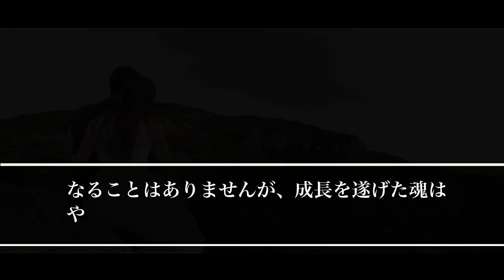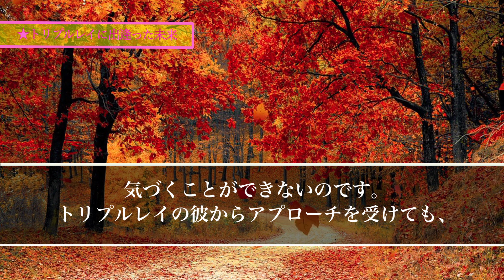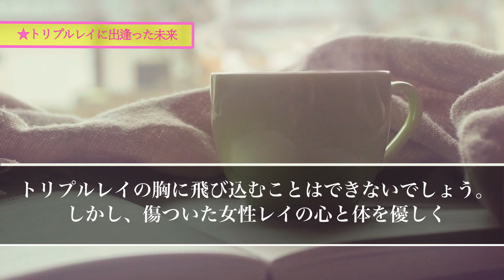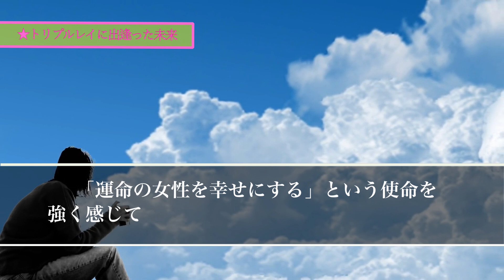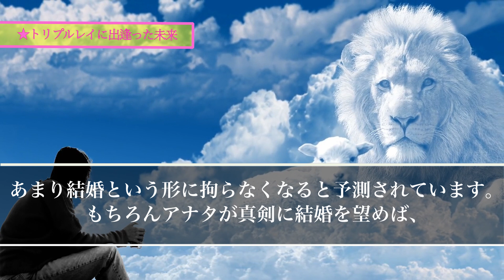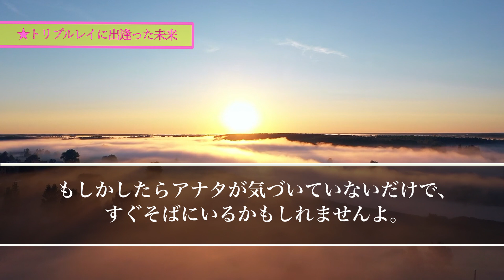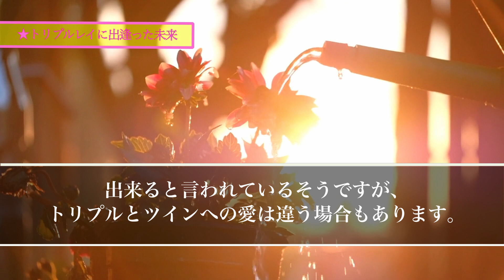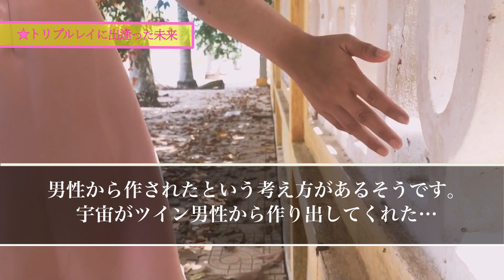【スピリチュアル】真実を知りたいツインレイ女性は覚悟して下さい特別なあなたに訪れる運命の男性レイとの未来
【スピリチュアル】真実を知りたいツインレイ女性は覚悟して下さい男性レイがあなたとの性行為で感じる特別な想い

【スピリチュアルの女神】

【スピリチュアル】ツインレイ女性の皆さんに絶対に覚えておいてほしいあなたと男性レイを導く救世主の5つの特徴

【スピリチュアル】ツインレイ女性に訪れる味わった事のない幸福感男性レイとの性行為に秘められた特別な意味